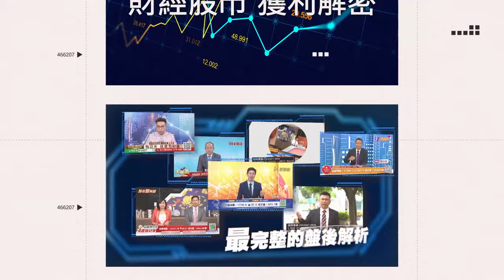趙少康登夜夜秀笑談「GG生毛」賀瓏直球問：韓國瑜是什麼藍？@STRNetworkasia ｜三立娛樂星聞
薩泰爾娛樂 提供授權